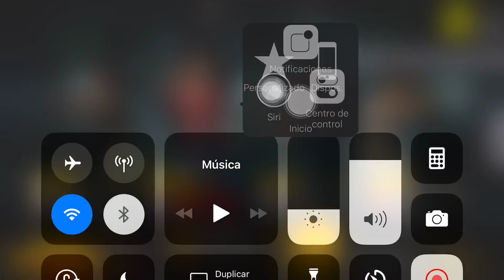Pubg escuadrón muerto 😥